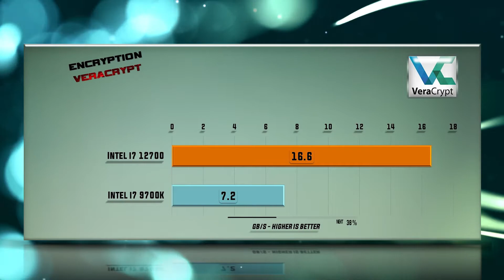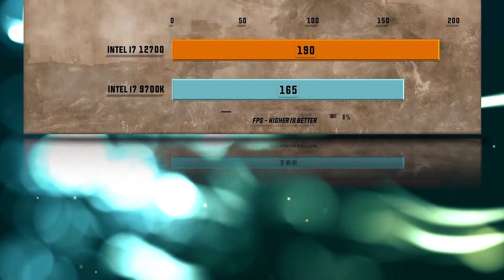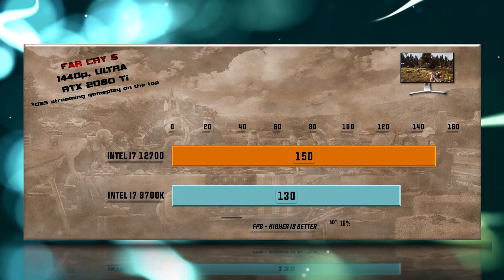Intel i7 12700 vs i7 9700K Benchmarks – 15 Tests 🔥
12700 vs 9700K Benchmarks | 15 Tests – Which is better CPU? Which one to choose for gaming and for work?

Intel i7 12700 purchase link: ▶

CPU Tests:
00:00 - X265
00:14 - 7-ZIP Compression
00:26 - VeraCrypt Encryption
00:38 - X264
00:51 - Hitman 1080p
01:03 - Total War Warhammer 1080p
01:19 - SOTR 1080p
01:31 - Witcher 3 1080p
01:44 - Cyberpunk 1080p
01:55 – Cyberpunk 1440p
02:06 - Cyberpunk 4K
02:19 - SOTR 1440p
02:31 - FAR CRY 5 1440p
02:44 - Battlefield V 1080p
02:55 - Metro Exodus 1080p

12700 Specs: 12 cores and 20 CPU threads. Max turbo at 4.90 GHz base while the TDP is set at 180 W. Uses LGA 1700 CPU socket. Supports 2 memory channels to support DDR4-3200, DDR5-4800 RAM and features 5.0 PCIe Gen 20 lanes. Tjunction keeps below 100 °C degrees C. In particular, Alder Lake S Architecture is enhanced with 10 nm technology and supports VT-x, VT-x EPT, VT-d.